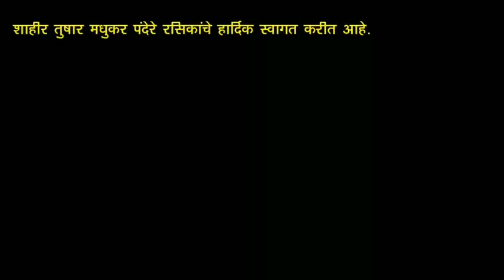गौरी गणपतीच्या ग सणाला | Sangita Panchal | Sachin Dhumak | शाहीर कवी झराजी वीर | Tushar Pandere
शाहीर कवी झराजी वीर

विडिओ एडिटिंग - अविनाश मांजरेकर

संगीतकार
ढोलकी- संदेश ओकटे
शैली-गणेश ओकटे
बँजो- सतीश साळवी
ऑर्गन- अमोल नानिस्कर
ऑक्टोपॅड-स्वप्नील गुरव
झांज- सचिन धुमक
ध्वनी मुद्रण -अविनाश बाईत रेकॉर्डींग स्टुडिओ भांडुप
कोरस- नितीन बंडवे, सुरेश राऊत, महेंद्र सितप, रामदास गोपाळ
सहकार्य- वस्ताद तुषार पंदेरे \ कवी वस्ताद सचिन धुमक